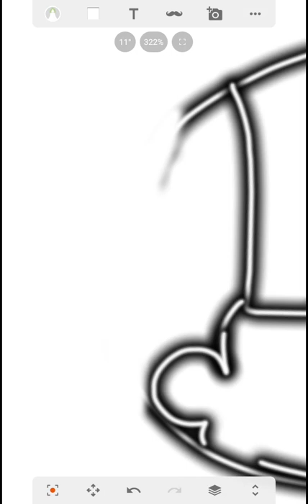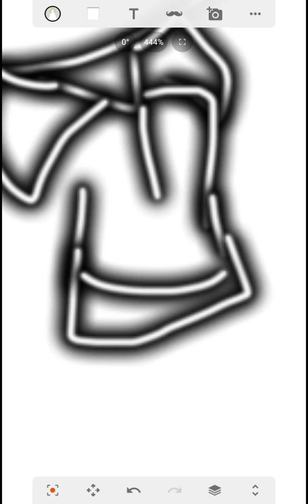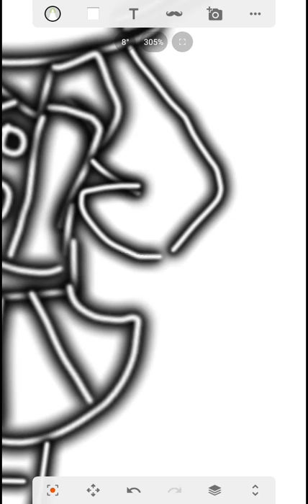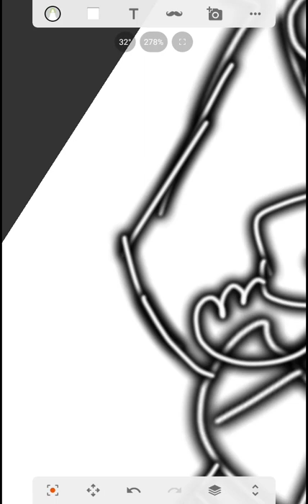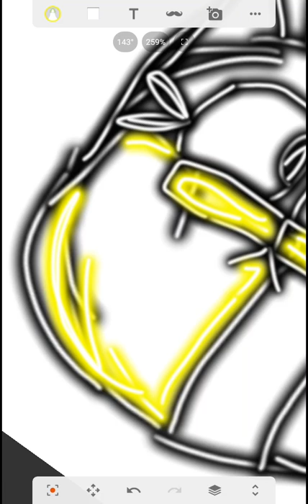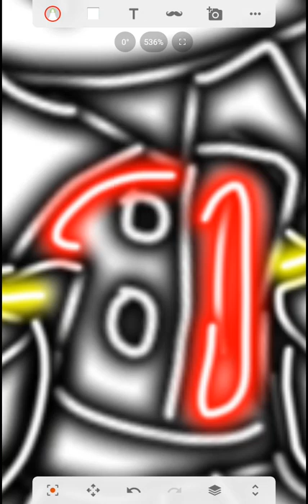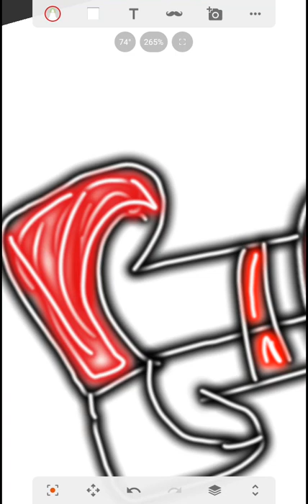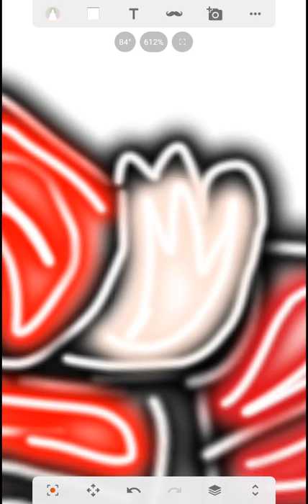Sketch Draw & Paint: Drawing Jennie Jackson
Sketch will "die" on September 30th, so Imma keep posting on this app 'til it "dies".